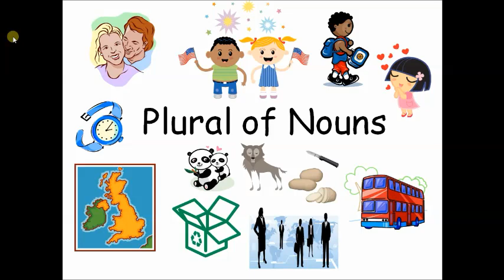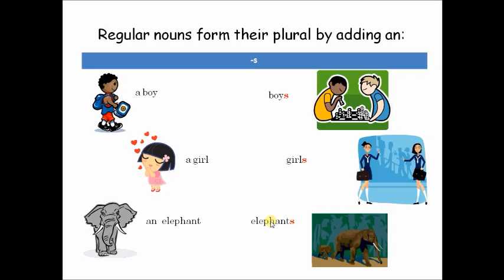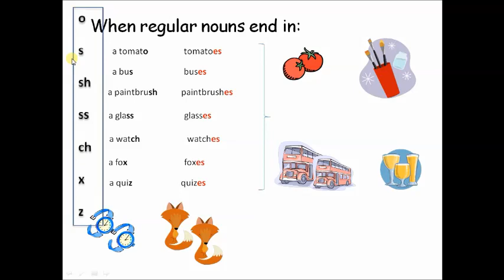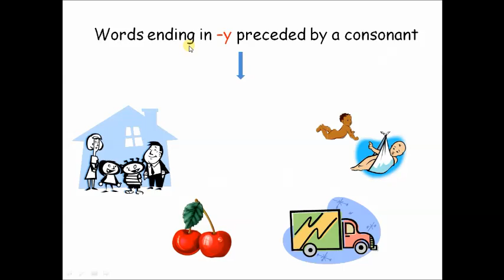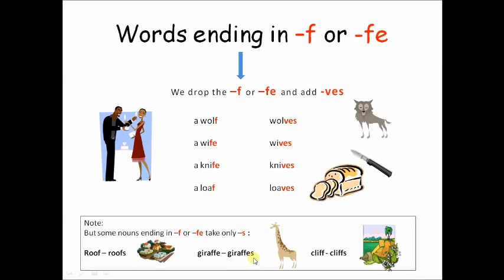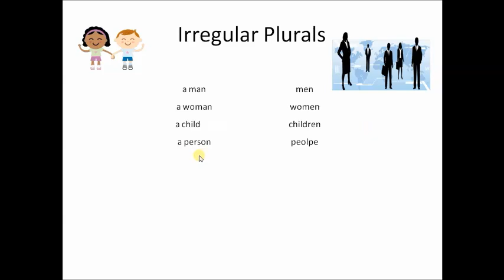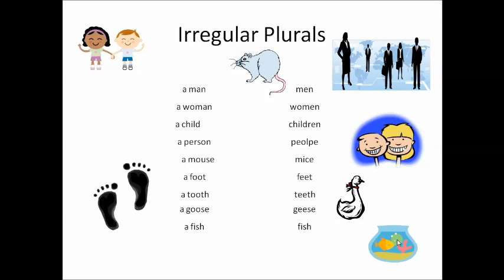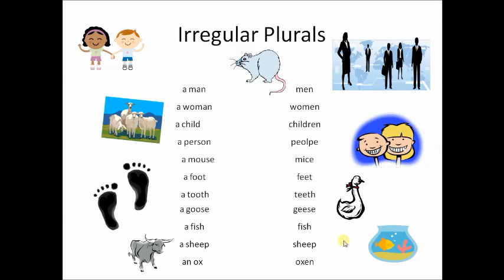NOUN: Plural of Nouns-Teori - Cara cepat belajar bahasa Inggris efektif, tanpa harus hadir di kelas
belajar bahasa inggris british online
belajar bahasa inggris buat pemula